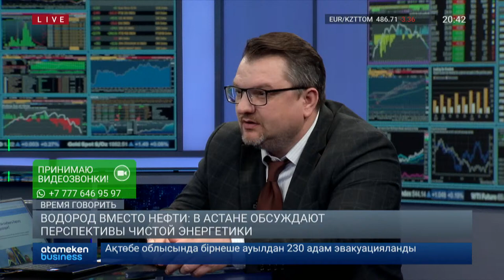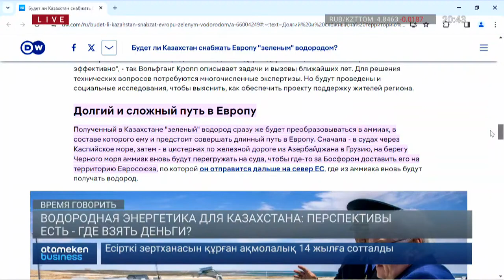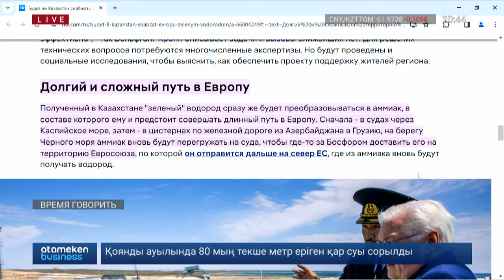ВОДОРОД ВМЕСТО НЕФТИ: В АСТАНЕ ОБСУЖДАЮТ ПЕРСПЕКТИВЫ ЧИСТОЙ ЭНЕРГЕТИКИ | Время говорить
ВОДОРОДНАЯ ЭНЕРГЕТИКА ДЛЯ КАЗАХСТАНА: ПЕРСПЕКТИВЫ ЕСТЬ - ГДЕ ВЗЯТЬ ДЕНЬГИ?
ВОДОРОДНАЯ ЭНЕРГЕТИКА ПРИДЕТ В КАЗАХСТАН: ИСКОПАЕМОМУ ТОПЛИВУ СКОРО КОНЕЦ?

Тимур Жантикин Генеральный директор ТОО «Казахстанские атомные электрические станции»
Бауыржан Жакишев Заведующий кафедрой "Электроэнергетика" ЕНУ им. Л.Н. Гумилева